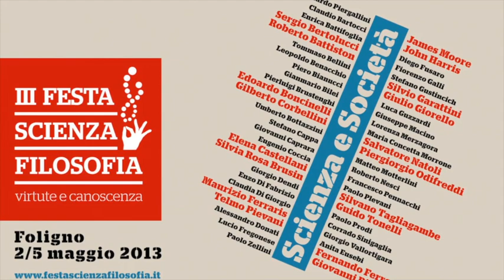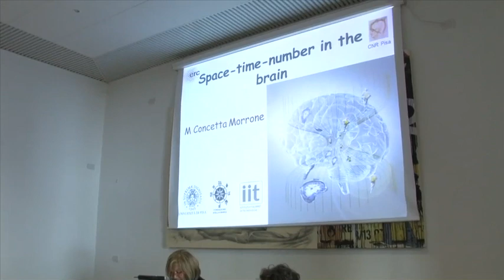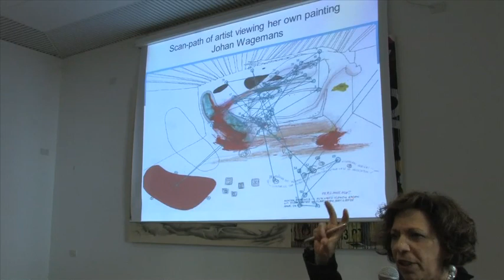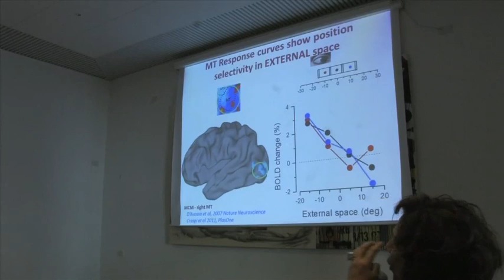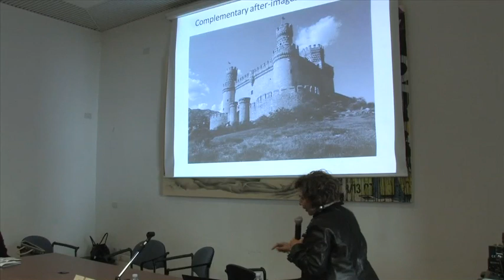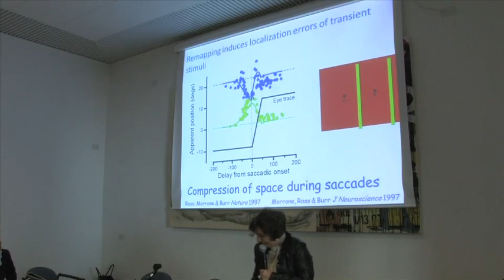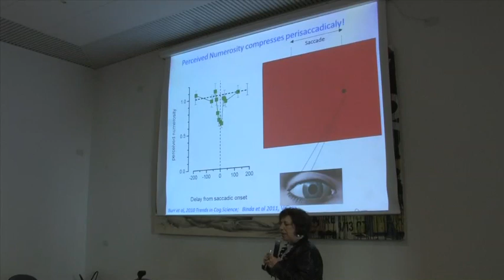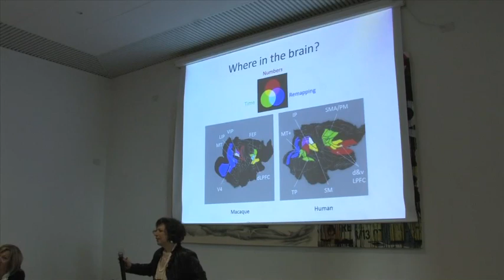M. Concetta Morrone: Spazio, tempo e numero nel cervello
Festa di Scienza e Filosofia, terza edizione. Foligno, Palazzo Comunale Sala Fittajoli 3 maggio 2013